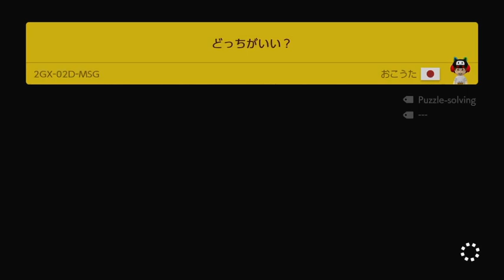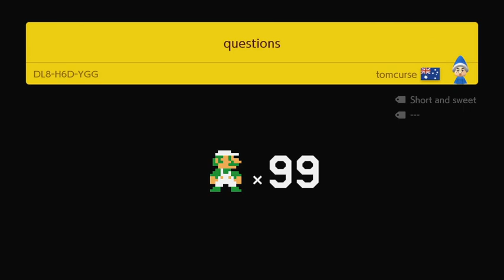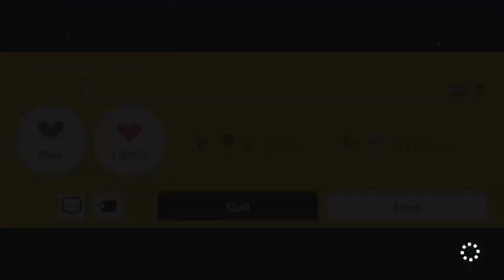Mario Maker 2 Endless Easy: a Mario U 1-1 Remake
I play Endless Easy and find a Mario U 1-1 remake Enjoy!